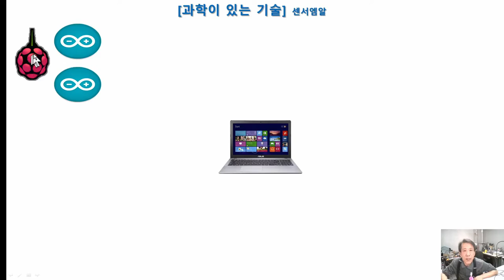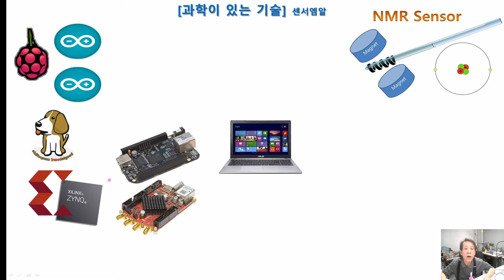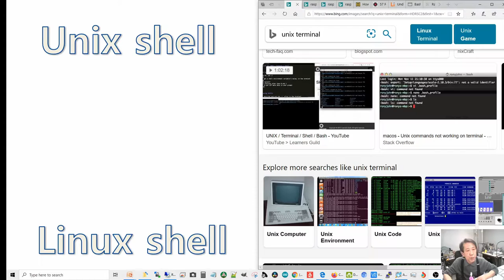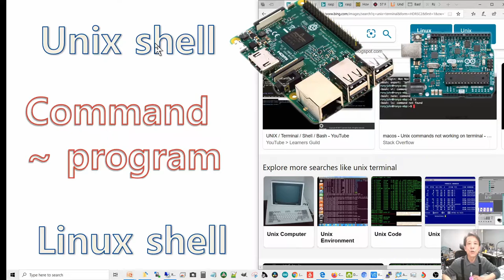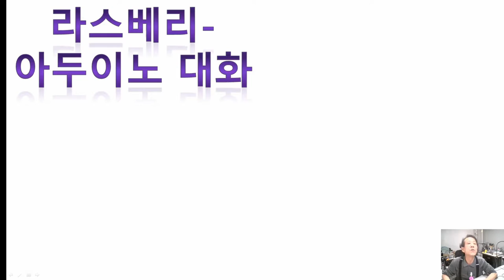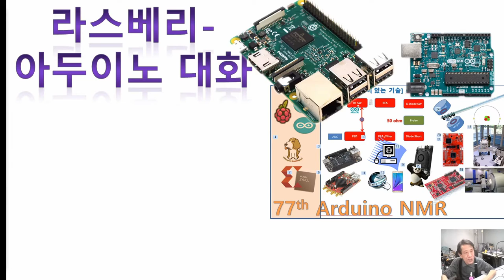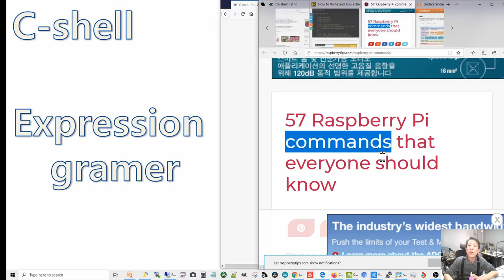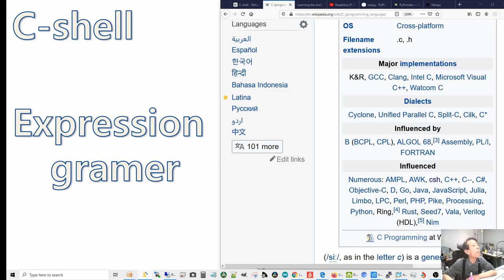78th 아두이노NMR : , raspberry master, shell script 4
아두이노-라스베리 의 대화를 생존차원에서 다루는 중 HW를 돌봅니다. 이번에는 시간제약으로 조립대(전원)만 다루었습니다. 특히 라스베리가 송신쪽을 master하고 아두이노가 slave하여 RFSwitch를 동작시키도록 합니다.